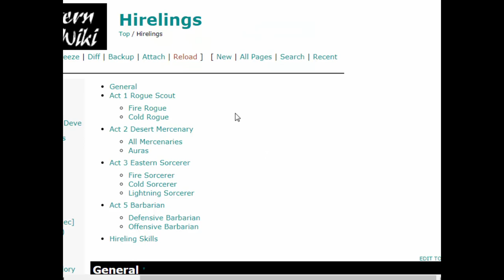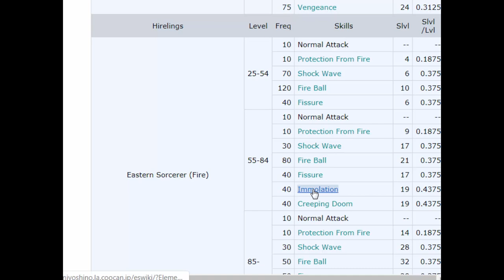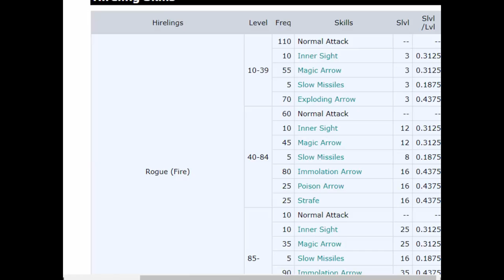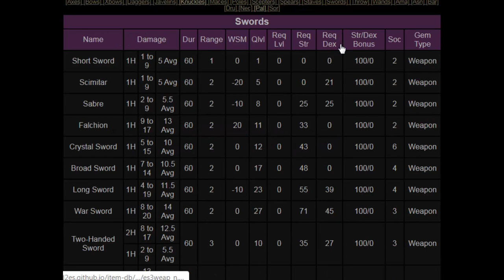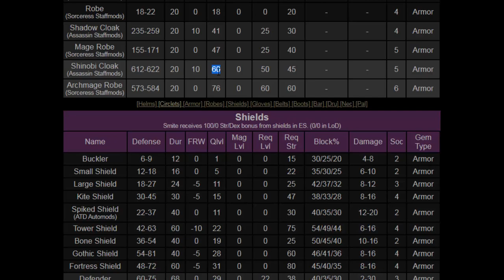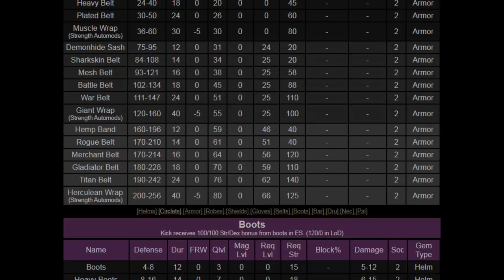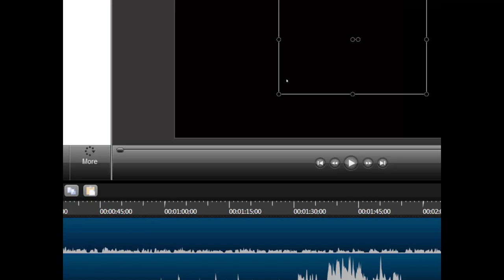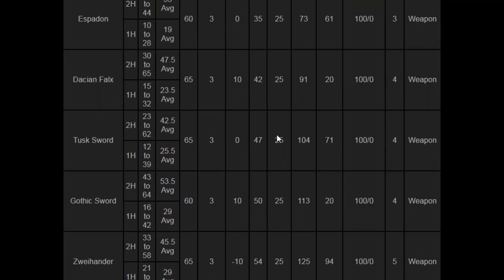Diablo II Eastern Sun Rises 011 - About each of the Hirelings & Gambling Better items From Normal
This is The Eastern Sun Rises Mod 2018 - Edited slightly in 2019 by me.
You just need Diablo II & The D2SE ModManager to Play.

Diablo II Eastern Sun Rises Mod
Diablo 2 Collecting The Best Everything